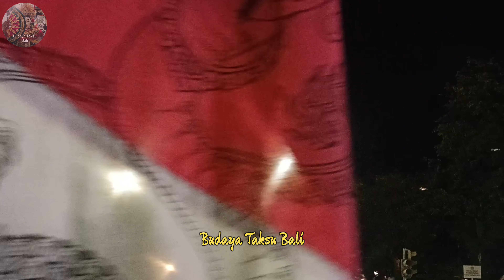MOMEN OGOH - OGOH LALIARAN GEMEH x CELULUK TAINSIAT MENGITARI CATUR MUKA KOTA DENPASAR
Tawur Agung Kesanga yang dilaksakan di Catur Muka Kota Denpasar, 10 Maret 2024